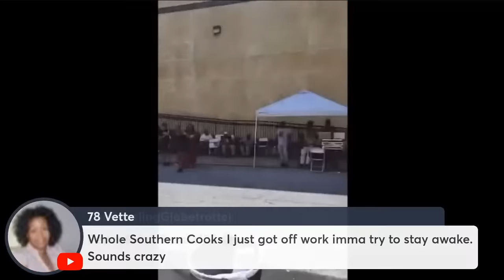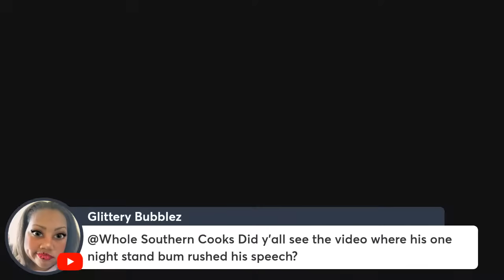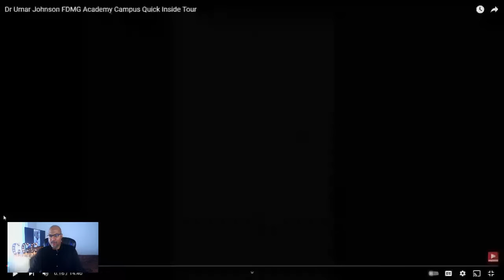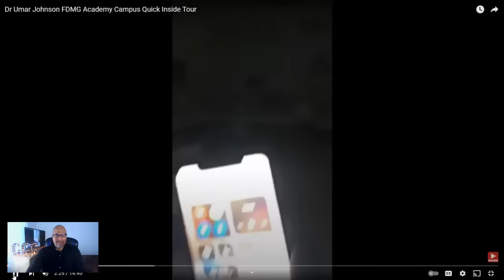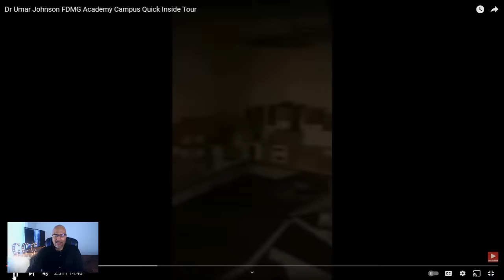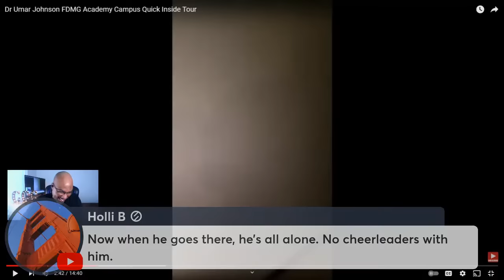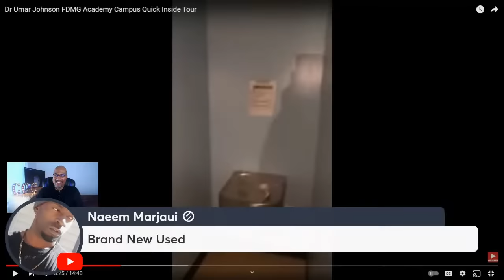5 Year Anniversary of UMAR JOHNSON Acquiring Abandoned Buildings ~ Part 2